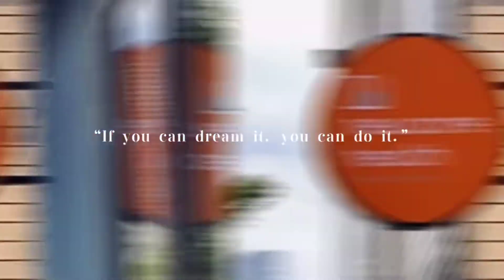[↓↓↓ 할인 구매는 댓글링크 클릭 ↓↓↓] 네이쳐스탑_폴리코사놀_20mg_90정_#고혈압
네이쳐스탑 폴리코사놀 20mg 90정 [원산지:호주]

제품문의는 본문링크 클릭!

안녕하세요🙂 오늘 소개해드릴 제품은 혈관청소부 라는 별명을 가지고있는 네이쳐스탑 폴리코사놀 “혈관건강식품” 입니다👍

☑️콜레스테놀 조절, ☑️고지혈증 완화 (☑️천연 혈전 용해제!!)

우리의 막힌 혈관을 깨끗히 청소해줄
‼️네이쳐스탑 폴리코사놀 고함량 20mg‼️🤗 자세한 설명은 아래참고해주세요

백신맞으시고 혈관걱정하시는 분들이 많으셔서 혈관청소부 '폴리코사놀’ 인기가 엄청 많아졌어요💪 건강이 최고에요!

👉혈관 건강에 도움을 주는 건강기능식품으로 식약처 인증을 받은 대표적인 제품이 오메가3와 폴리코사놀인데요~

➰그 중에서 사탕수수에서 뽑아낸 폴리코사놀은 HDL콜레스테롤을 높여서 콜레스테롤 수치 개선에 도움을 주고, 혈액 순환에 도움을 주는 기능성을 인증받은 제품입니다~

👉전 세계 사망원인 1위는 심혈관질환인데요 미리 예방을 위해 “혈압+콜레스테롤”은 함께 관리해야 되세요!

✔️두마리 토끼 잡는 방법! "혈관 청소부" 드시고 건강하세요!!

👉[뉴코아카카오톡] 채널에서 자세한 상담하실수있어요 ☺️

👉이런분께 추천합니다

✔️뇌출혈, 뇌경색, 뇌졸중 뇌건강 도움
✔️고지혈증 및 혈관에 막혀있는 찌꺼기들을 제거
✔️협심증, 심근경색, 심장건강 도움
혈관 노폐물 제거
✔️건강검진 후 콜레스테롤 수치가 걱정되시는 분
✔️HDL (좋은 콜레스테롤) 이 권장수치보다 낮으신 분
✔️LDL (나쁜 콜레스테롤) 이 권장수치보다 높으신 분
✔️총 콜레스테롤 (TC) 이 권장수치보다 높으신 분
✔️폐경기 이후 콜레스테롤 조절이 필요한 여성
✔️기름진 식사를 많이 하시는 분

✨하루 한정 드시면 됩니다 ^^
✨건강식품정보는 뉴코아건강식품에 물어보세요 :) ❤️‍🔥

✨저희 뉴코아 건강식품은 호주 멜번에서 건강식품을 직접 보내드립니다. 한국이나 주변에 건강식품이 필요하신분들께 저희 뉴코아 건강식품을 소개해주세요 ☺️🤗✨

📌한국, 호주 국내 $100이상 무료배송 하고있습니다✨